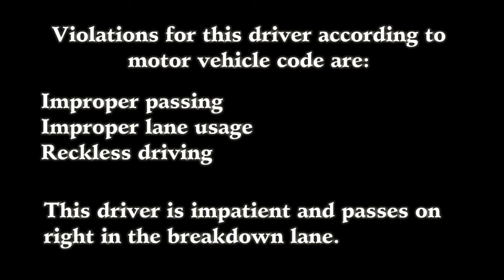Michigan Silver Volvo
As always car drivers being impatient specially Michigan car drivers this one could not wait for the truck in the left lane to pass so he passes in the breakdown lane on the Indiana toll road east bound.